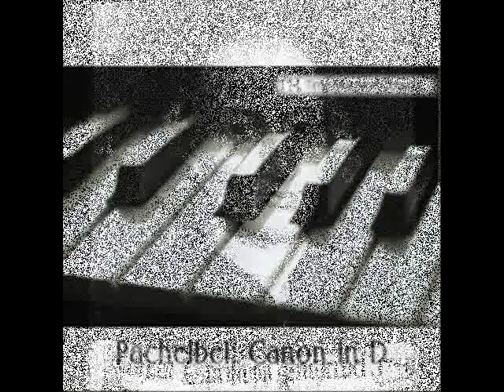Cannon in D major (piano)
Mozart
Pachelbel's